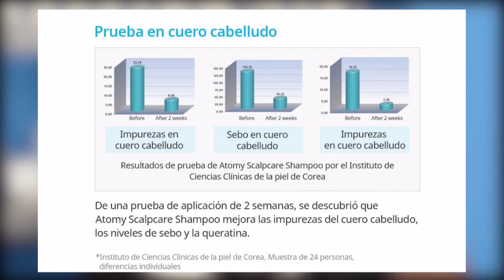capacitacion linea Hombres Atomy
En esta capacitación encontraras linea del cabello y cuidado de la piel enfocado en los hombres